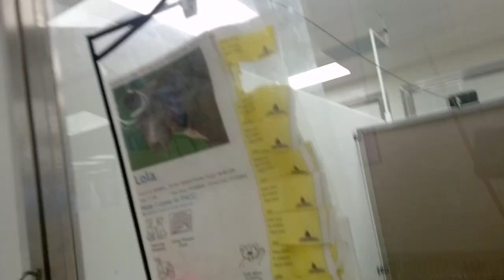Lola 1y A795014 kennel 129 PACC shelter so shaken up by all surroundings in yard but ok in kennel941